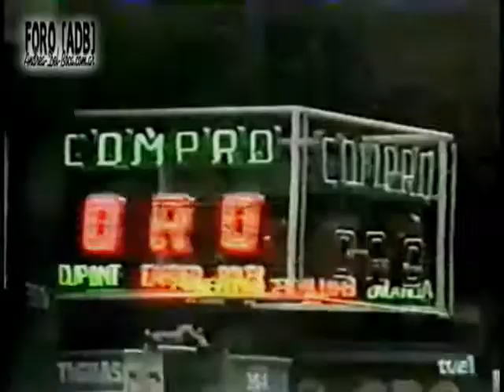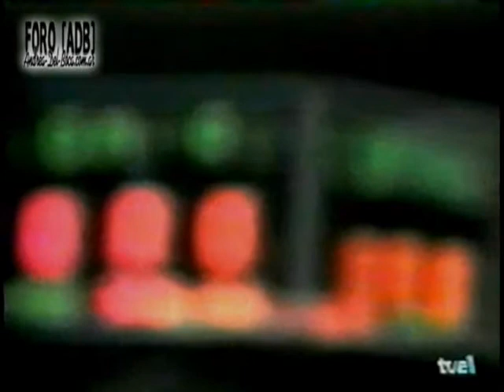ANDREA DEL BOCA - Estrellita mia (1987)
dvd23 - 1 y 2